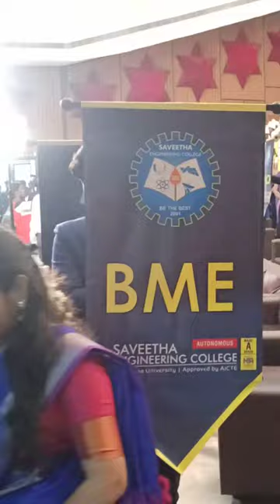17th Graduation day SAVEETHA